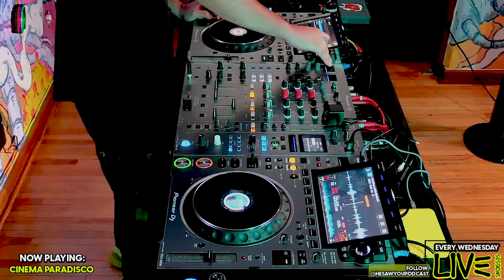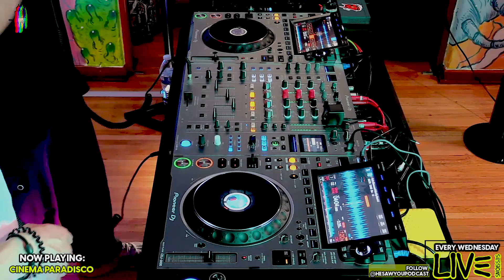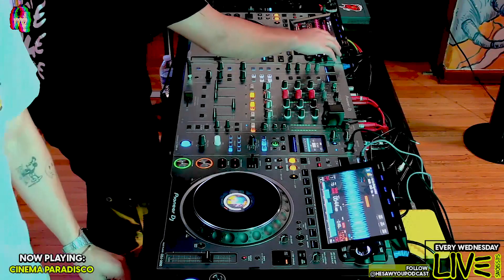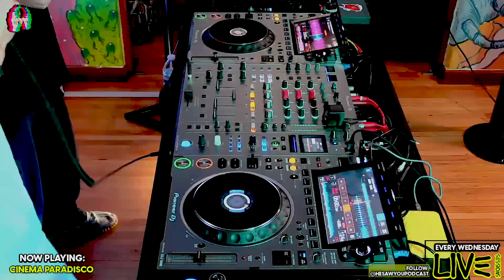CINEMA PARADISCO @heSAWyouPodcast (LIVE SESSIONS)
Live recorded for our Twitch Sessions in our studio in MX CITY.